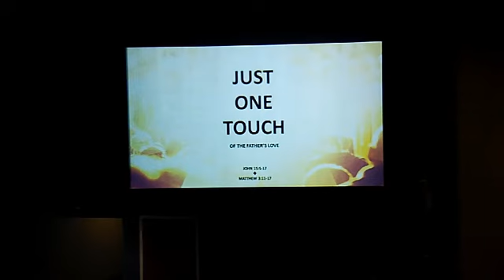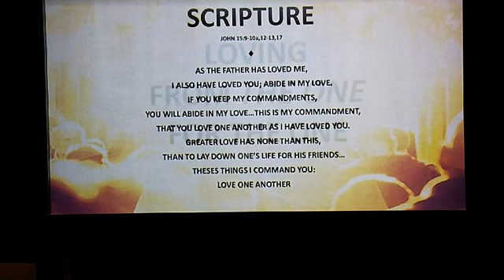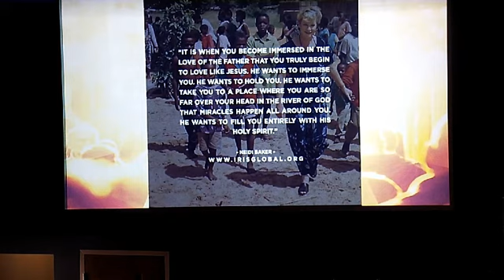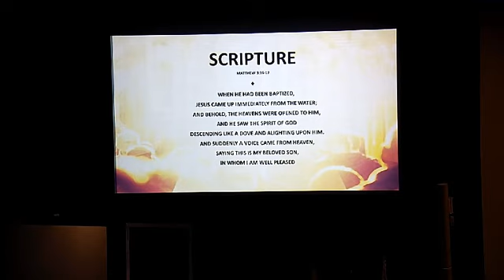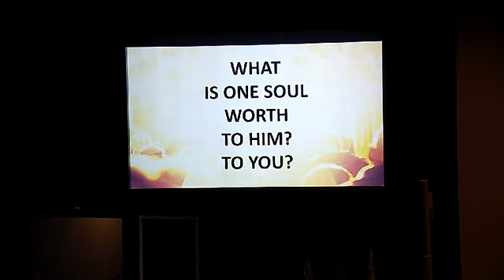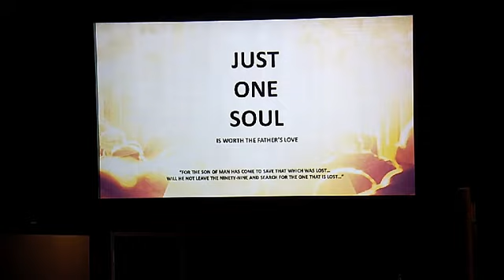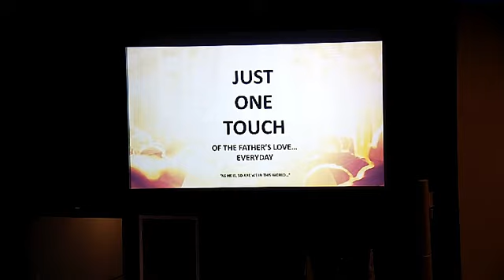02 26 2017